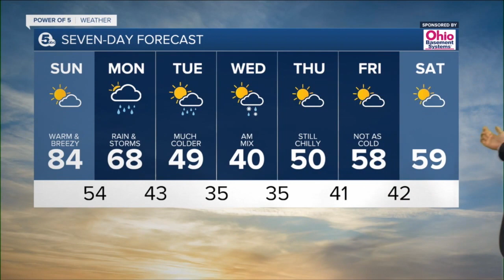News 5 Cleveland WEWS Latest Headlines | April 23, 6pm